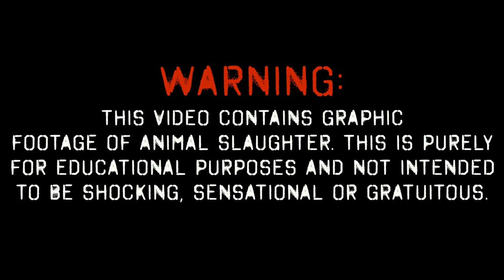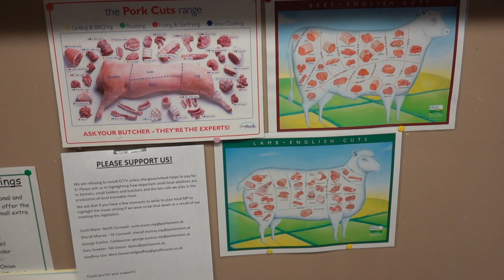The Most Transparent Slaughterhouse On Earth [Part 2]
She showed me everything...